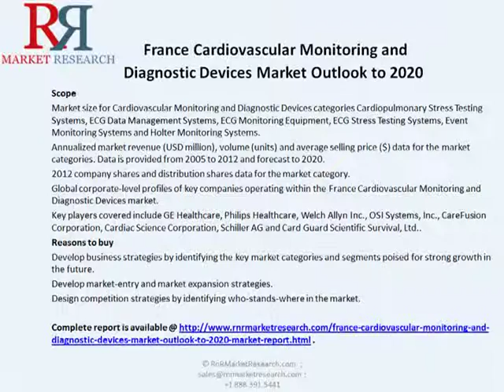2020 France Cardiovascular Monitoring and Diagnostic Devices Industry Trends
"France Cardiovascular Monitoring and Diagnostic Devices Market Outlook to 2020″, provides key market data on the France Cardiovascular Monitoring and Diagnostic Devices market. The report provides value, in millions of US dollars, and volume (in units) and average price data (in US dollars), within market categories Cardiopulmonary Stress Testing Systems, ECG Data Management Systems, ECG Monitoring Equipment, ECG Stress Testing Systems, Event Monitoring Systems and Holter Monitoring Systems.